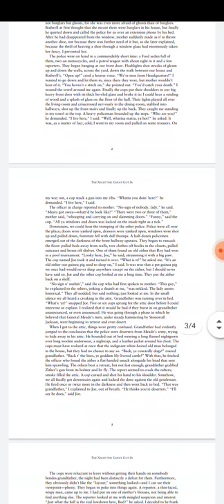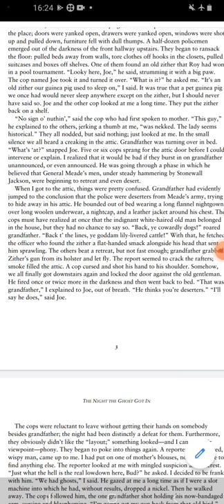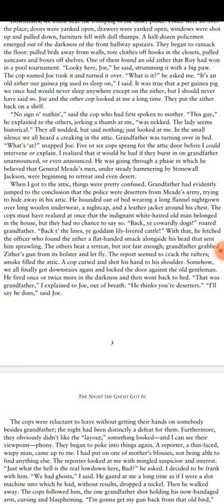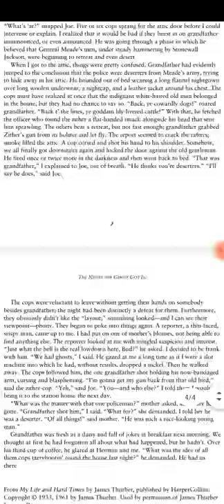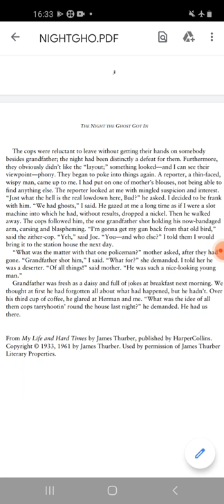The Night The Ghost Got In by Thomas Thurber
Praveen High and
Assistant professor
English Literature